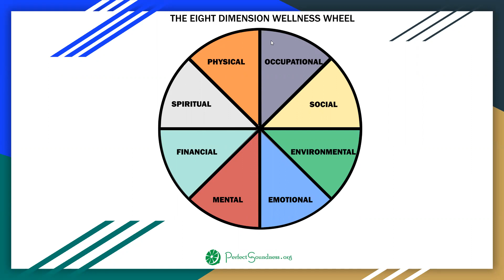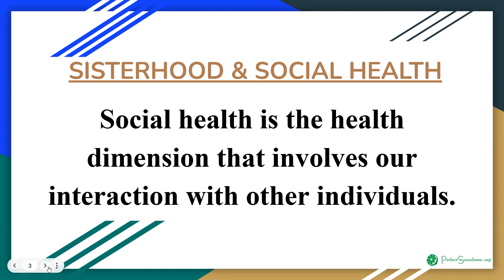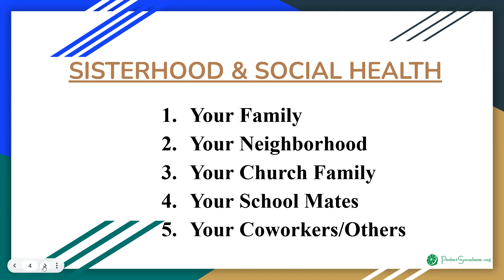[T.E.A. Time] "Sisterhood & Social Health" w/ Kimberly Peters pt. 1